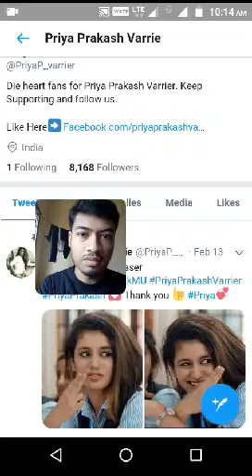Social media Sensation Priya Prakash Varrier ll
Priya Prakash Varrier ll
Viral Video
Valentine Special
Oru Adaar Love
Upcoming Malayalam Movie
Malaky Malariu...